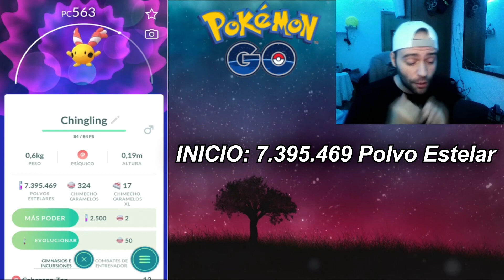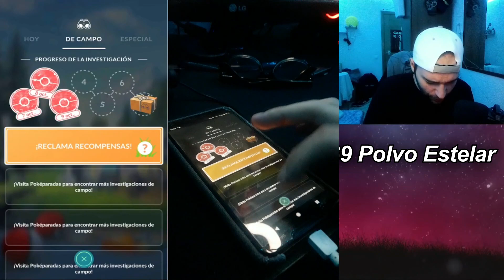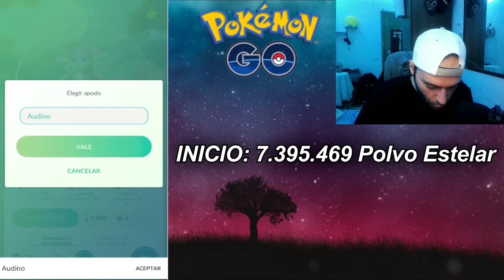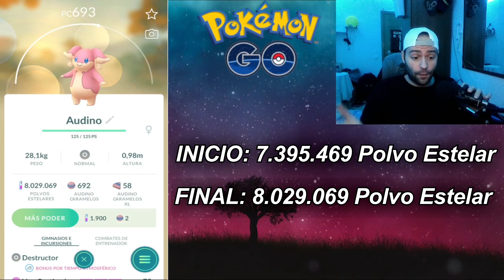🔥 TRUCO para CONSEGUIR 700.000 de POLVO ESTELAR en 30 Minutos en Pokemon GO (Lo DEMUESTRO)【2022】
✅ ¿NO tienes Polvo Estelar? ¿QUIERES conseguir MUCHO? Pues ESTE es TU video, no te lo pierdas, y hazte con MUCHO Polvo Estelar.